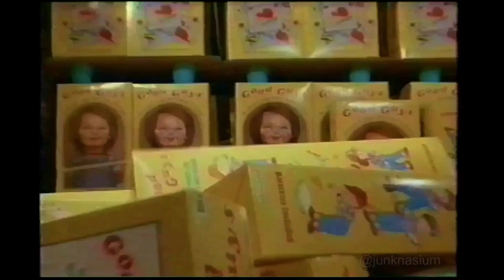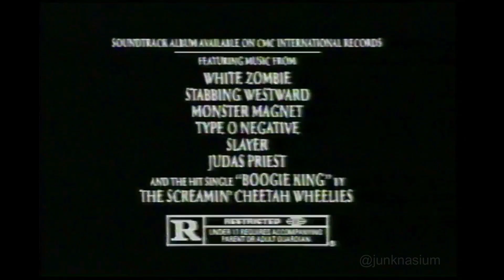90's Sci Fi Channel TV Show Promos [Star Trek Commercials] (October 15th 1998)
TV show trailers and Sci Fi Channel promos from October 15th, 1998.  There are some nice spooky Halloween horror movie trailers as well.  This was recorded during a Star Trek marathon.  Full commercial compilation coming soon!

TV Show Trailers:

*October Movies on the Sci Fi Channel "Be Afraid" "Unleash the dark side of your imagination"
*Sliders
*Welcome to Paradox
*Star Trek Merch from the Star Trek Shop
*The Dark Half (Directed by George Romero)
*Chase Masterson Journey to Las Vegas Star Trek Sweepstakes
*Sci Fi Magazine

October 15th, 1998.  Sci Fi Channel